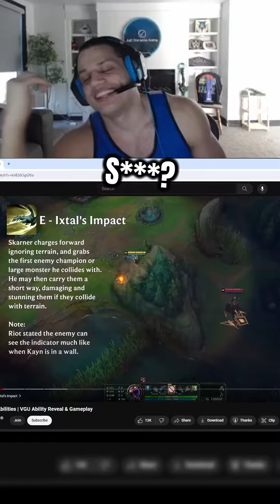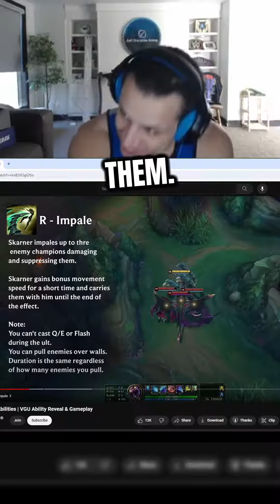Tyler1 Reacts to Skarner Rework